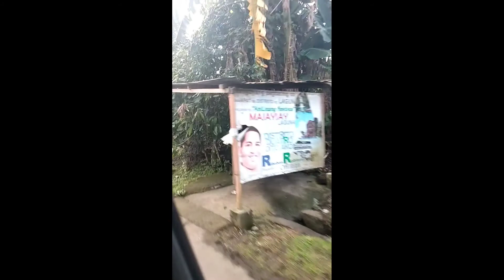Valentines Road Trip To Majayjay Laguna | Taytay Falls | Malinaw Spring | Lucban Quezon | divsoytv